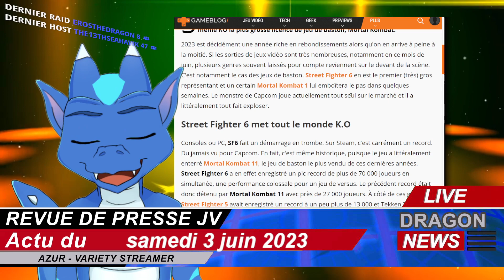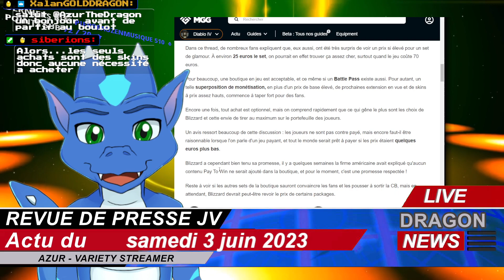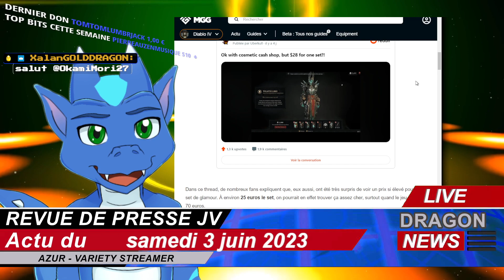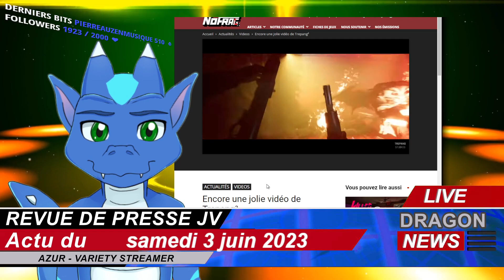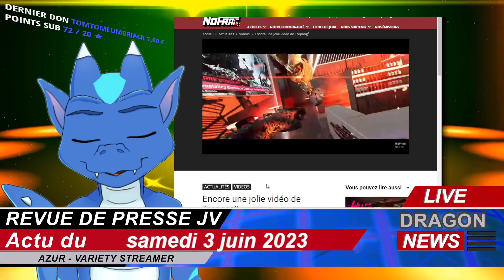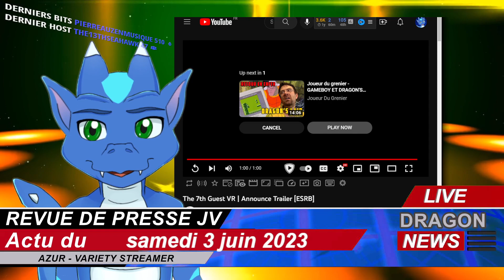ACTU JV 03/06 STREET FIGHTER 6, DIABLO 4, TREPANG², THE 7TH GUEST VR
Actu JV du jour :
- SF6 un nouveau record pour les jeux de bastons
- DIABLO 4 des micro transactions qui agacent
- Nouvelle vidéo pour TREPANG²
- THE 7th GUEST VR : le grand classique du jeu sur CDROM revient en VR !

L'Actu du JV tous les jours à 18H00 du Mercredi au Lundi en direct